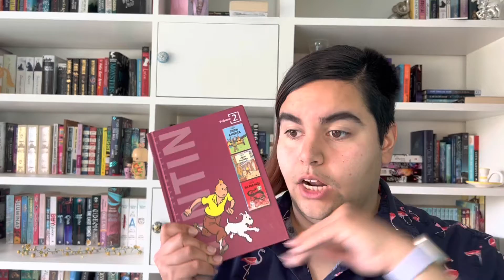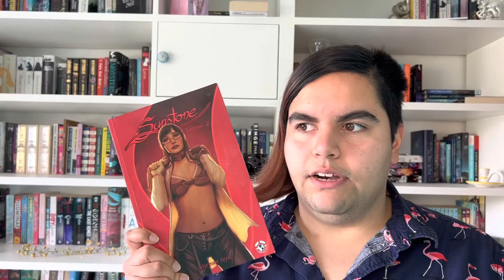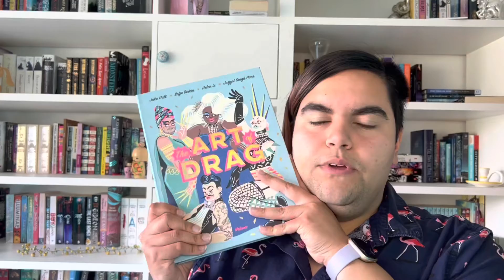Book Haul/Un-haul - March and April 2022